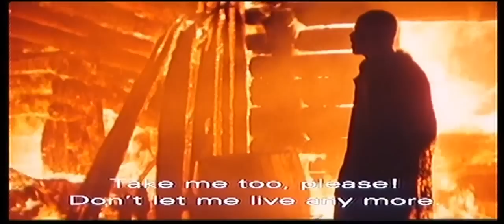Kuře melancholik.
Ukázka z filmu Kuře melancholik.Film byl Českou filmovou a televizní akademií nominován v 9 kategoriích v rámci ankety ČESKÝ LEV ´99 a získal ocenění za nejlepší výtvarný počin a nejlepší kameru.Producentem filmu je společnost BELTFILM.